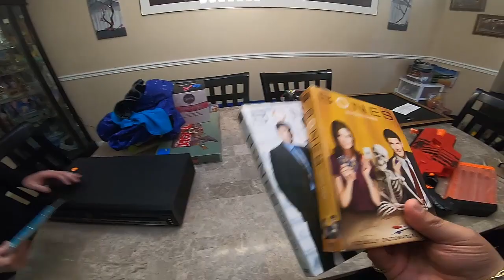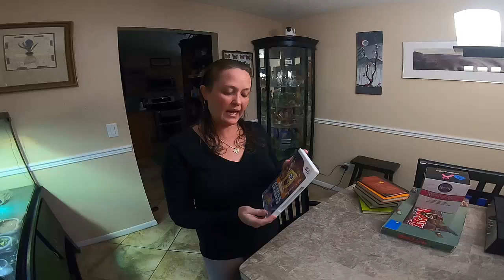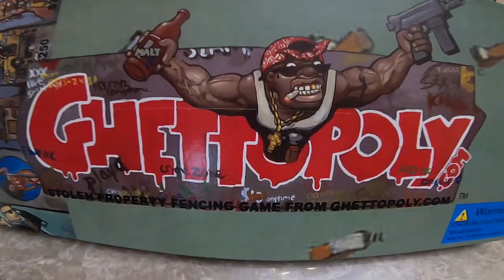Pre-Thanksgiving Yard Sales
OUR PUBLIC EBAY STORE